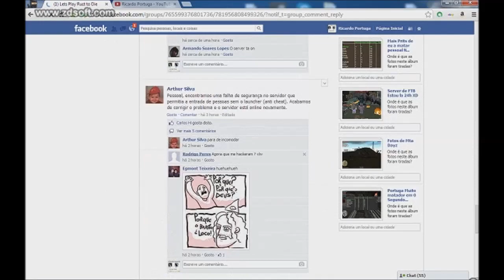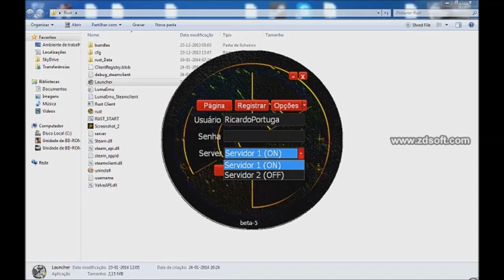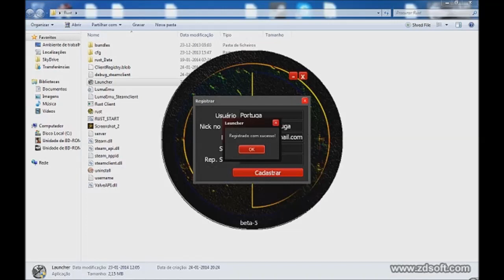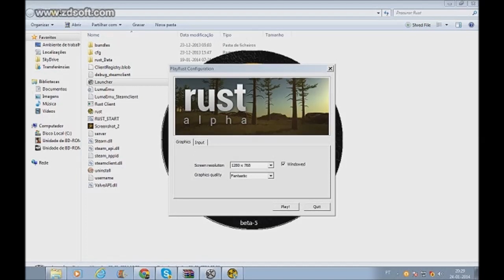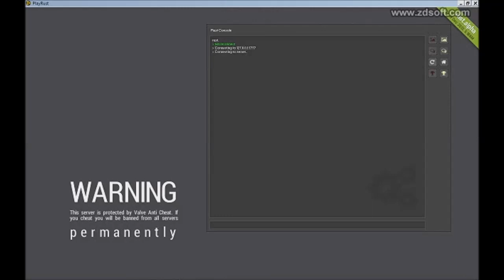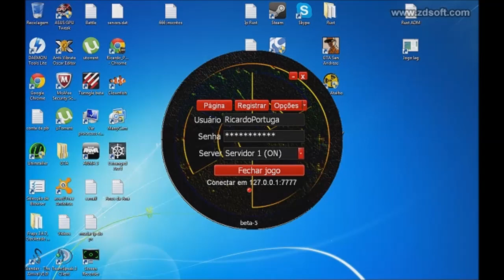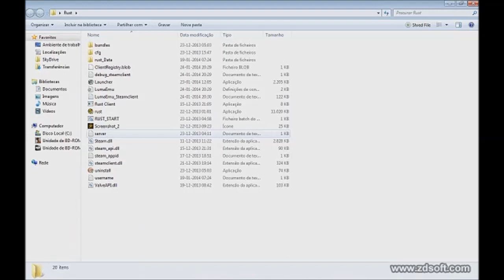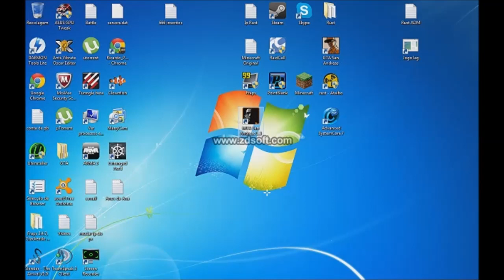Rust Servidor Pirata com Anti haker 24h on ADM 24h online Melhor Servidor de Rust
Pessoal servidor em manutenção

Fiquem la a ver se o servidor de rust ja esta on nesta pagina do facebook

Comandos para tirar lag do Rust
grass.on false
gfx.tonemap false
terrain.idleinterval 0
gfx.shafts false
grass.disp_trail_seconds 0
gfx.ssao false
env.clouds false
render.level 0
grass.shadowcast false
grass.shadowreceive false
grass.forceredraw false
censor.nudity false